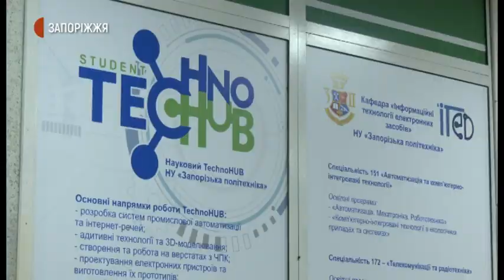Відкриття TechnoHUB | Новини | 10.12.2020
Запорізьке студентство та молодь відтепер матимуть можливість вдосконалювати свої знання у галузі інноваційних технологій завдяки новоствореному TechnoHUB-у.